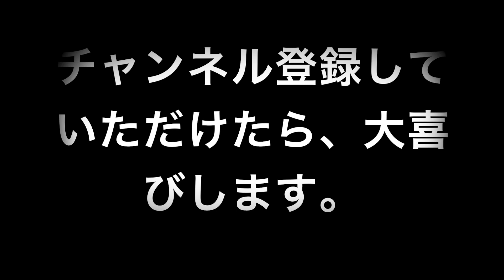柴犬ルル #2 到着2日目 初めての足湯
柴犬ルルは、到着して2日目です。
初めての足湯に、ど緊張の様子。
手乗り柴犬になるほど、小さいルルです。

柴犬ルル　＃56　奇跡の医師　ドクタールル。ルル　おいちゃんが倒れた、助けられるのか　子犬編

柴犬ルル＃63　ドクタールル２　新しい治療法をひっさげ、奇跡の医師が帰ってきた　バカバカしさ堪能動画　子犬編

どたばた成長記オススメ
柴犬 ルル #5 ルルちゃん　華麗なる脱出劇　何度連れ戻されても、必ず脱出するぞ

柴犬ルル #10 ルル実家で大暴れ　本能のままに走り、噛み、怒られます　最後は、笑えると評判です